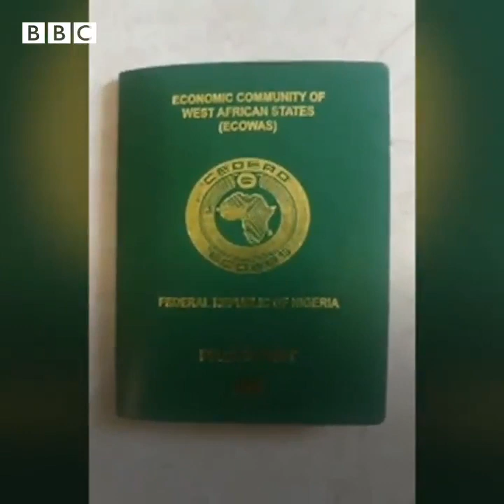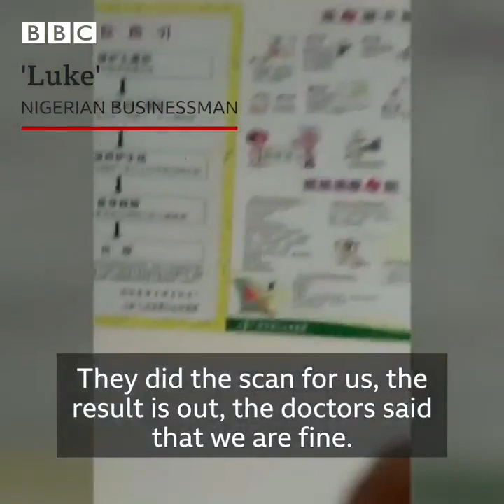African forcefully quarantine in a dirty hospital in China cries for helpp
African continue to go through very harsh discrimination 🇨🇳Chian all in the name of Covid19

This video was capture by a student who explains what